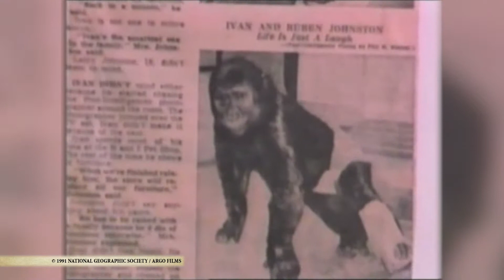Il solo e unico Ivan, il gorilla | Clip da 'S.O.S. GORILLA' (1991)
Tratto da ’S.O.S. GORILLA, noto anche come ‘I GORILLA DI DOMANI’

CLIP:
Estratto dallo speciale girato nel 1991 su Ivan, un gorilla maschio adulto che, vittima delle circostanze, era costretto a vivere in un centro commerciale B&I a Tacoma negli Stati Uniti.

Scheda biografica in inglese di Ivan scritta dallo zoo di Atlanta

Per acquistare su AMAZON ’The One and Only Ivan’, libro tratto liberamente dalla storia vera: “

CREDITI:
© National Geographic Society (1991)
Doppiaggio Italiano: UVC Milano
Regia, sceneggiatura e produzione: Allison Argo | ALTRI FILM DI ALLISON ARGO SU

Direttore fotografia: Robert E. Collins
Fotografia Africa e San Diego: William Sims
Sonoro: John Vincent
Montaggio: George Stamer
Musiche originali: Scott Harper
Sound Design: Ken Gibson, C.A.S.
Montatori effetti sonori: Tom Mitchell e Don Gooch
Fotografia aggiuntiva Nancy Staley, Ed Barger, Roger Herr
Consulente: Sian Evans
Ricerca: Mila Schwartz
Coordinatoria del materiale di repertorio: Lisa Manning
Supervisore di produzione: David McKillop
Coordinatore di produzione: Elizabeth Steenweg
Produttore serie: Michael Rosenfeld
Produttore senior: Nicolas Noxon
Produttori esecutivi: Julia Mair e Tom Simon
Vice presidente e Direttore TV: Tim Kelly
Presidente National Geographic Society: Gilbert M. Grosvenor